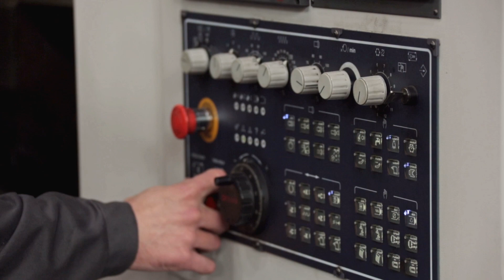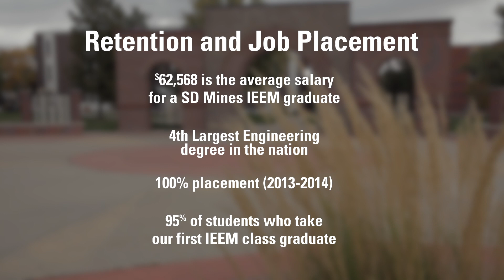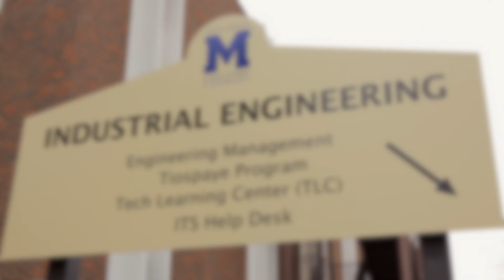South Dakota School of Mines & Technology - Industrial Engineering 2016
Web video originally produced by Robert Sharp & Associates in Rapid City, SD. I conducted interviews and assisted in video shoot, edited, color corrected the footage, and arranged and animated logo and graphic elements on-screen.